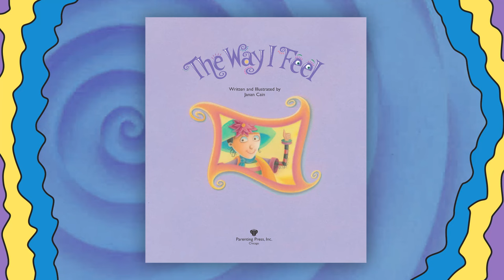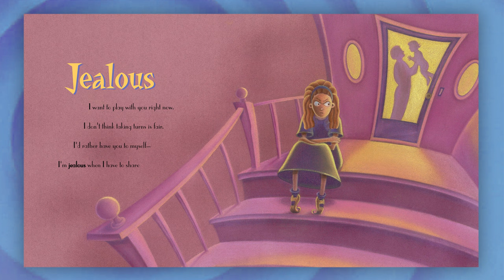The Way I Feel - by Janan Cain || Kids Book Read Aloud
Sad...happy...angry...excited! We all have so many emotions! How are YOU feeling today?